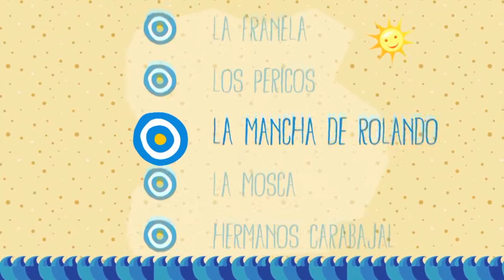Verano de emociones en todo el país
“Verano de emociones” es el nombre de la campaña que organiza Presidencia de la Nación, del 10 de enero al 28 de febrero de 2015, de la que participan el Ministerio de Cultura de la Nación, junto con las demás carteras que integran el Gobierno nacional. La iniciativa incluye una variada oferta de actividades culturales, artísticas, científicas y recreativas, de entrada libre y gratuita, en cinco puntos turísticos de la Argentina: Mar del Plata y Ezeiza, en la provincia de Buenos Aires; San Marcos Sierras, en Córdoba; Las Grutas, en Río Negro, y San Rafael, en Mendoza.